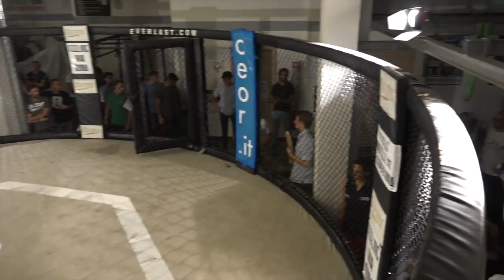NATIONAL MMA TRIALS FIGMMA IMMAF Finesso Vs Valle